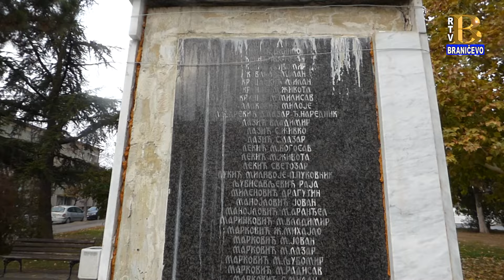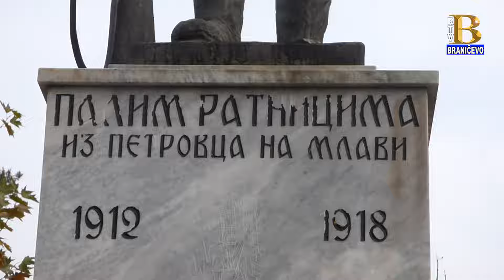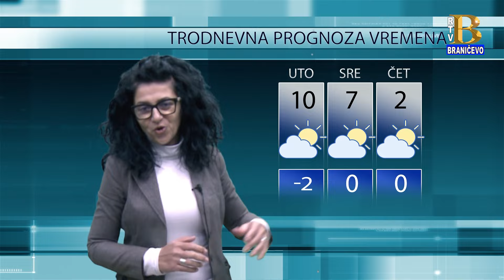Vesti 11.11.2024. (RTV Braničevo)